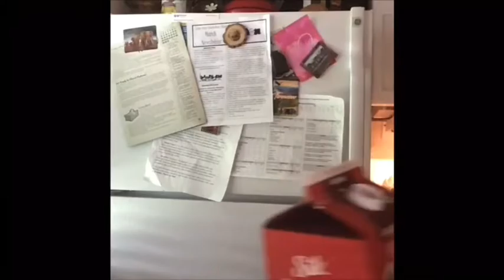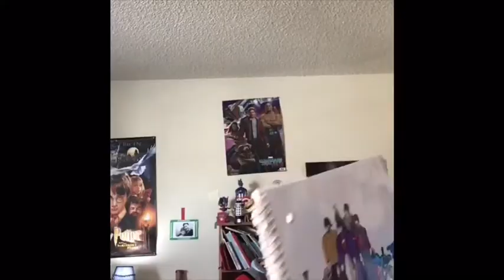REALLIFE SEELY: The invisible boy The trailer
This is the invisible boy trailer!